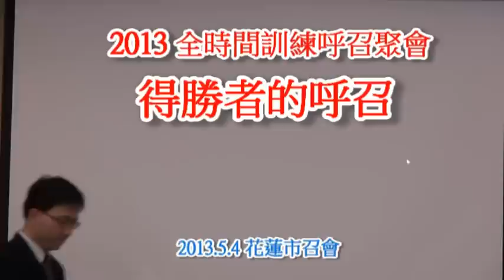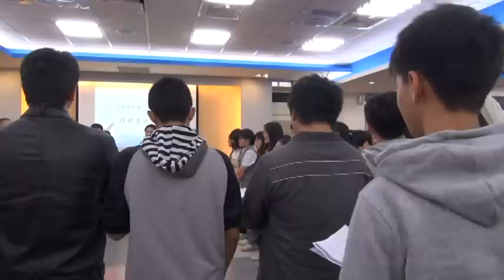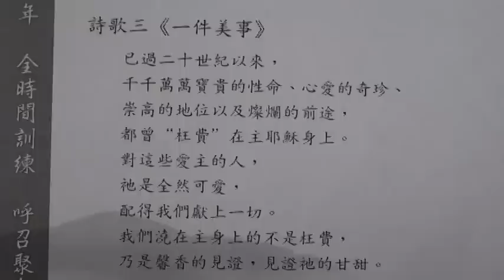2013 全時間訓練呼召聚會 5/4 於花蓮市召會